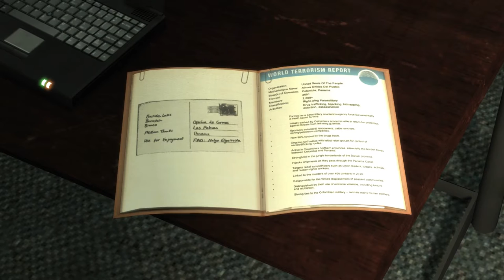Let's Play Max Payne 3 [Part 30] - MORE POLICE SCREWING - PC Gameplay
I'm not very creative with these video titles.